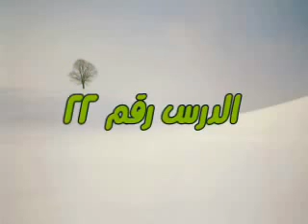022 الأحداث التى أعقبت الأحزاب وسبقت صلح الحديبية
أنا السلفي على اليوتيوب
صفحة أنا السلفي الرسمية على فيس بوك
موقع أنا السلفي